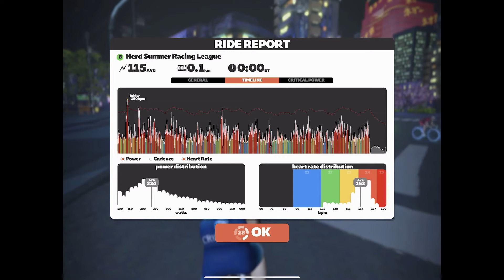Zwift Herd 2022 Summer Stage 2 Sprinter's Playground